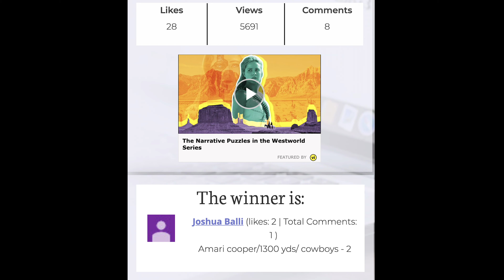Too Much Flavor? Youtube NFL Giveaway 9:8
The time that we've all being waiting for has arrived! The NFL football season is here. It is all type of official NFL merchandise.  All you have to do to enter is leave a comment answering a weekly question and share my youtube channel with friends and family.